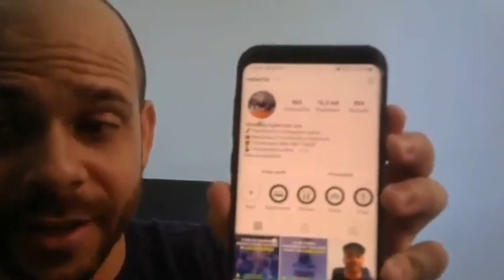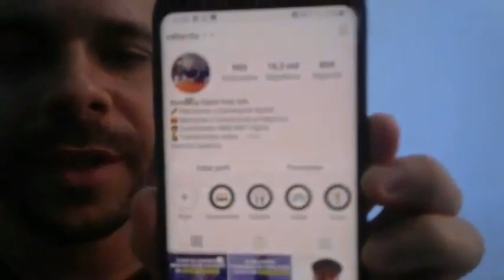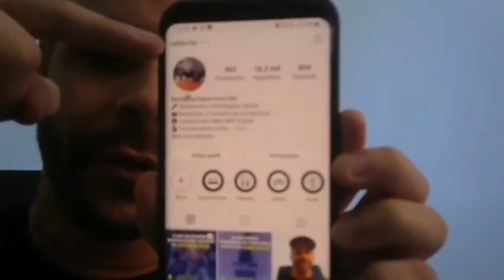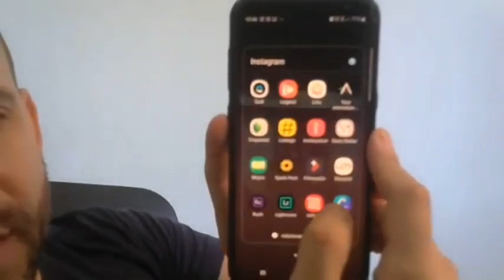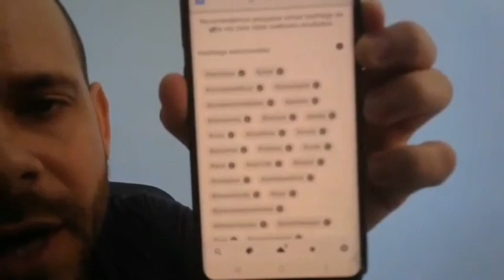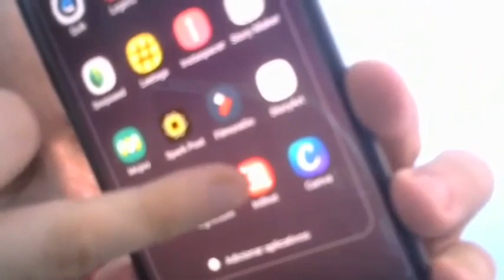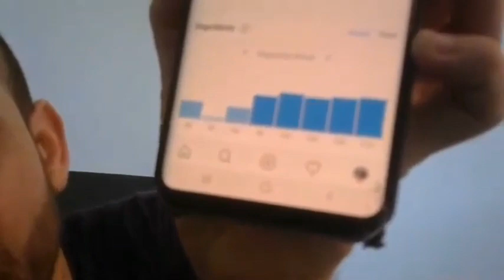Aula prática de Instagram para Negócio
A TV Umburanas apresenta mais um vídeo em sua programação. O Programa Mídia Digital & Gestão, apresentado por Valter Rito, traz no vídeo de hoje aula prática com dicas para iniciar no Instragram. É uma mistura de melhores práticas,  técnicas e ferramentas básicas para aprimorar o uso do aplicativo em seu negócio.